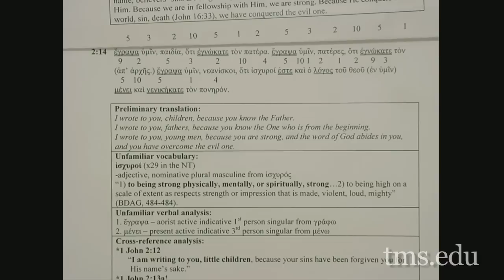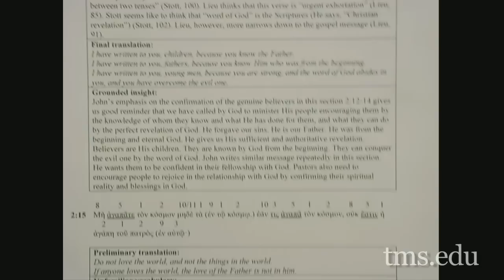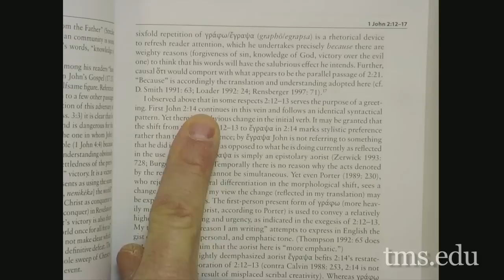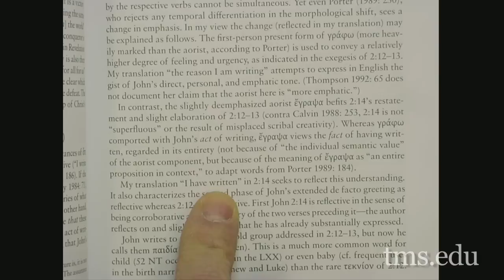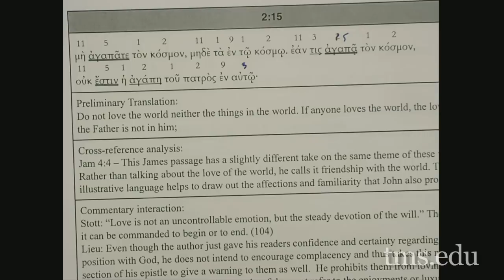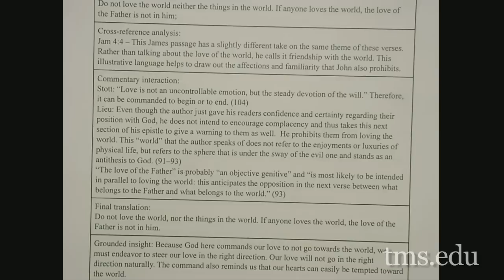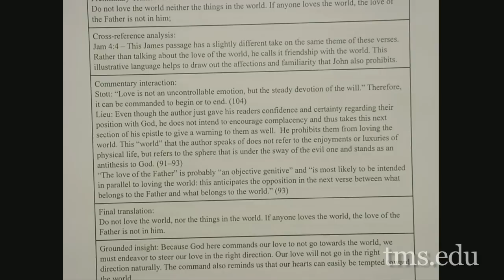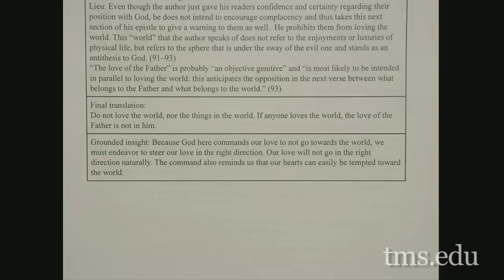Lecture 6: The First Epistle of John - Dr. Robert W. Yarbrough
Dr. Robert W. Yarbrough teaches a course on I John.